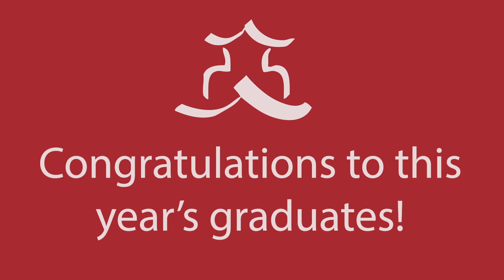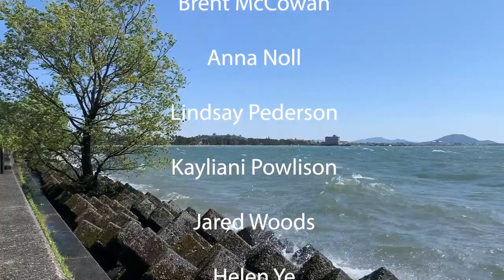JCMU Spring 2020 Graduation Ceremony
Despite all that happened this spring semester, our students persevered and are now JCMU alumni. We wish you all the best and hope to see you again in Hikone someday soon. おめでとうございます！